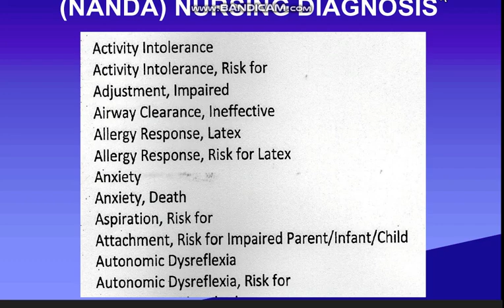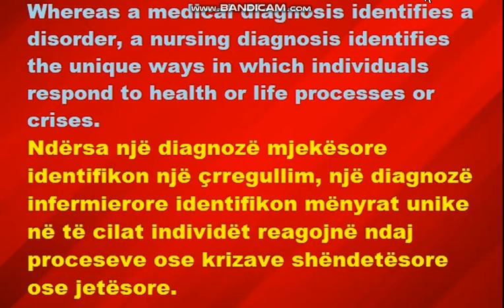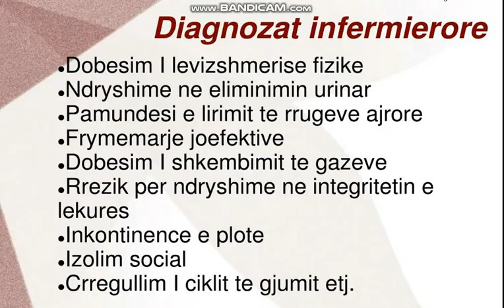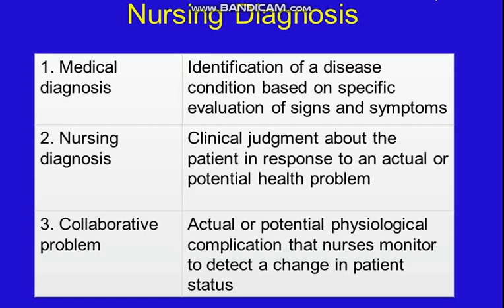Diagnoza infermierore ........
PORTALI & LICENSA
Pyetja 96
A) është e drejtuar nga patologjia
B) zgjat aq kohë sa vazhdon sëmundja e personit
C) trajton sëmundjen
D) trajton të sëmurin